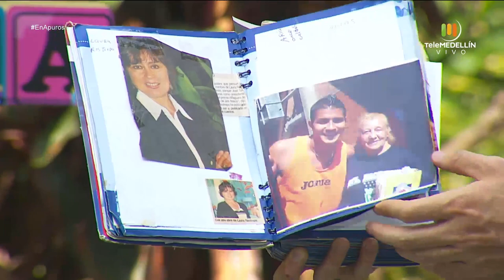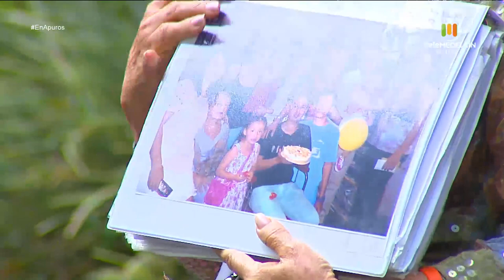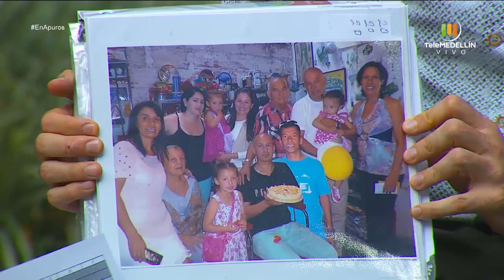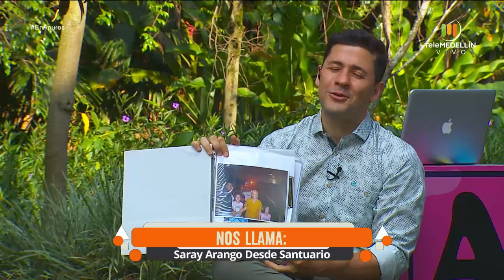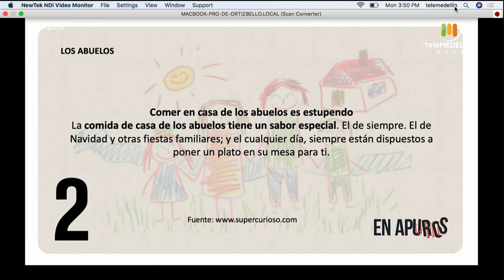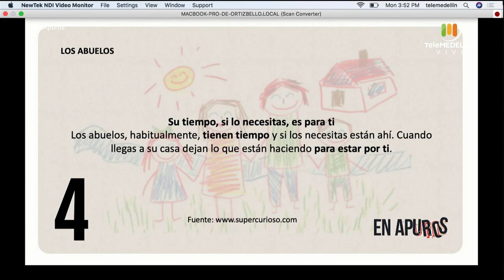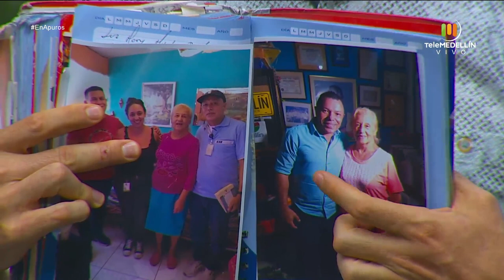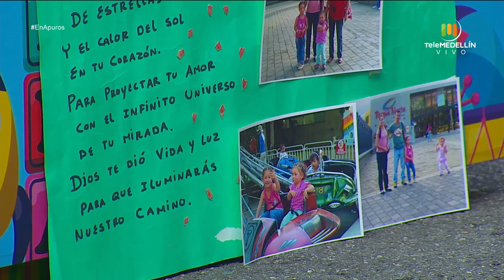La LACTANCIA // Los ABUELOS [En apuros] Telemedellín